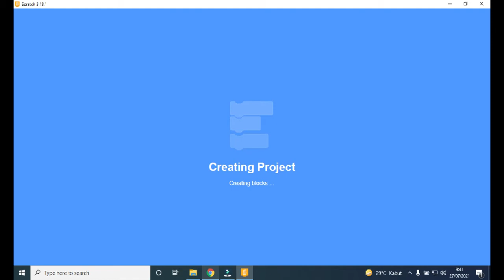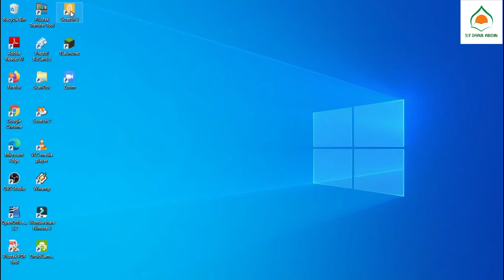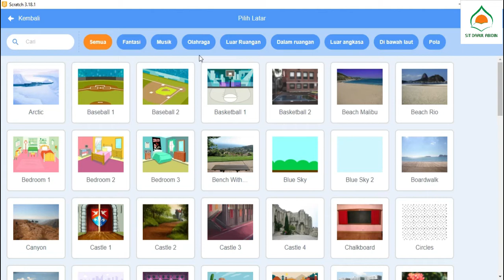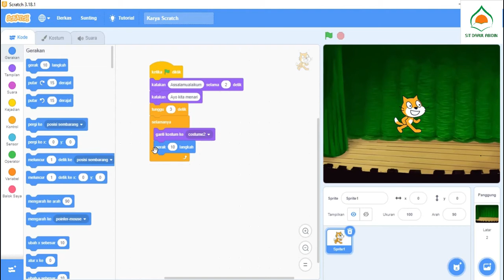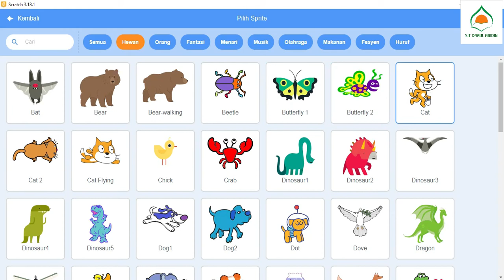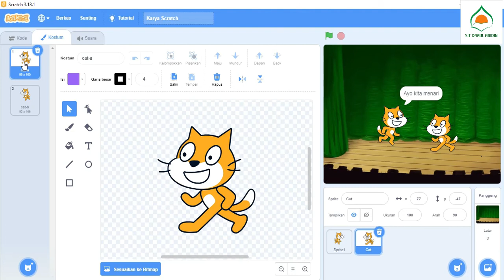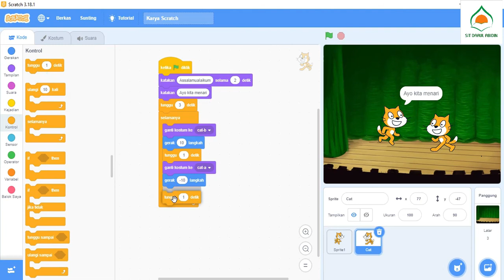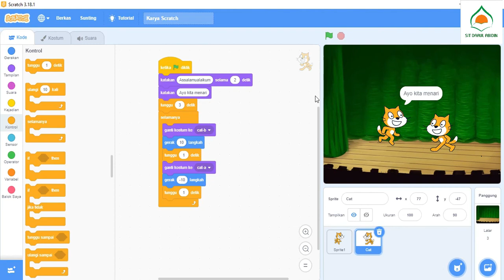Bab 1 TIK Projek 2 Level 2 Cat Is Dancing